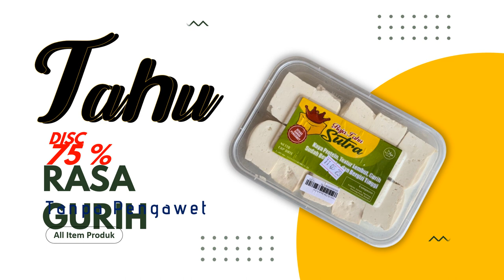Contoh Iklan Tahu saos teriyaki, Tahu kukus, Tahu telur, Tahu bacem kecap,